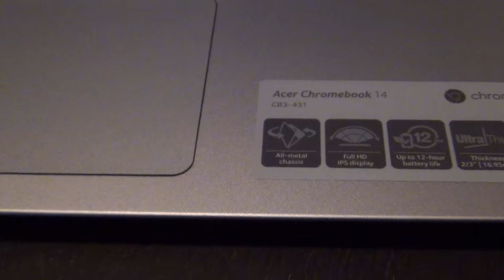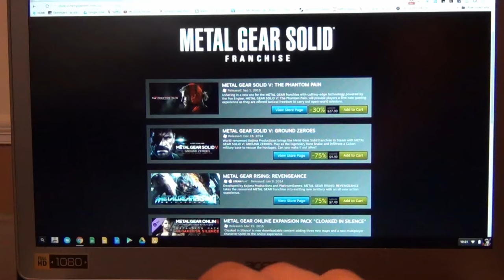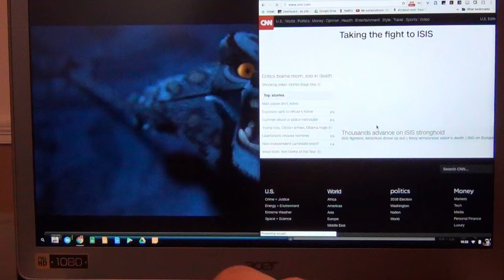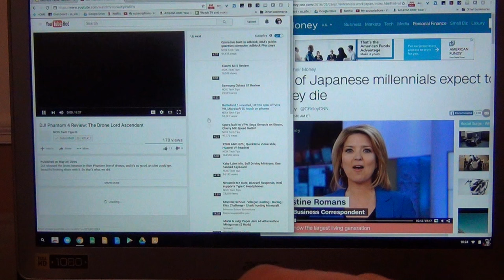Acer Chromebook 14 Review - One of the Best Chromebooks Yet?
At first glance, Acer's Chromebook 14 appears like a dream device: for $300 US, you get a 14-inch Chromebook with a 1080p IPS display, aluminum case and excellent design and built quality, 4GB of RAM, 32GB of storage, all powered by an Intel quad-core processor.

And while for the most part, this Chromebook is as good as that sounds, there are a few minor issues and quirks to note...